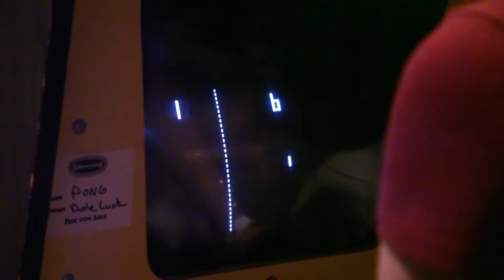California Extreme 2012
My son, brother in-law, and me at the California Extreme 2012 in San Jose California!

Pinball and arcade machines all on free play. All day! :)

Attack from Mars and Mideval Madness featured color DMDs!!!